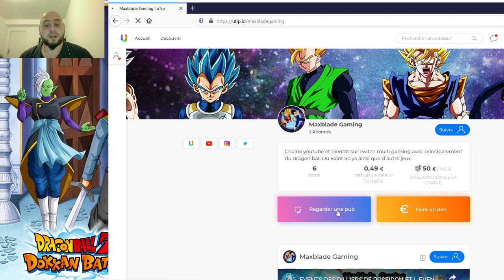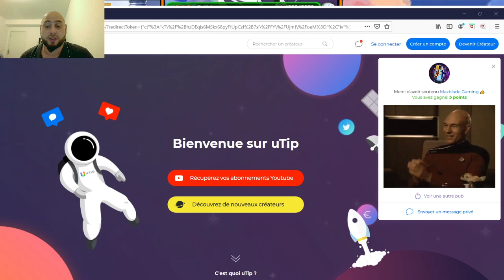SHOWCASE TRUNKS MF CETTE CARTE M'IMPRESSIONNE / DOKKAN BATTLE FR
Bonne nouvelle les amis je suis maintenant créateur UTIP vous pouvez me soutenir gratuitement en regardant quelque pub GRATUITEMENT tous les jours (4 dispo en ce moment soit 12 cts créditer pour améliorer la chaine YouTube .